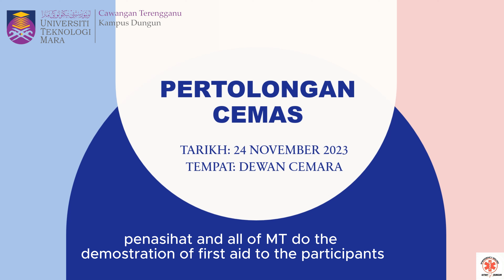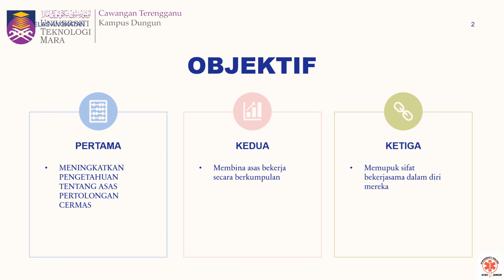KELAS ANGKATAN DAN BALUTAN | EMERGENCY SQUAD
Copyright Statement:
The copyright of this video is ( EMERGENCY SQUAD ) and published by the Unit Penyelidikan dan Penerbitan Mahasiswa (UPPM), Universiti Teknologi MARA Cawangan Terengganu for study session: Semester March 2023 – August 2023.